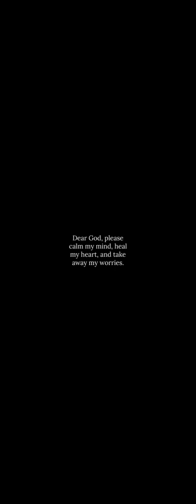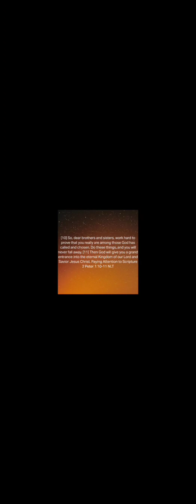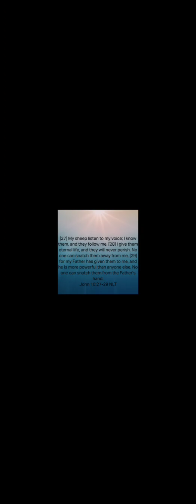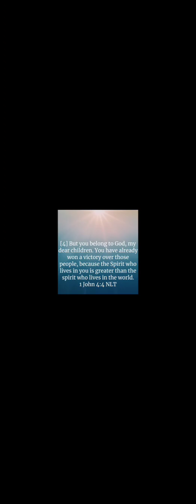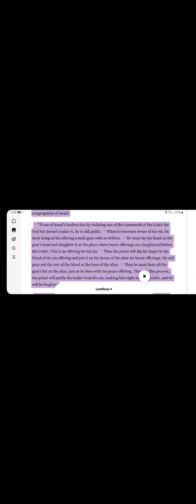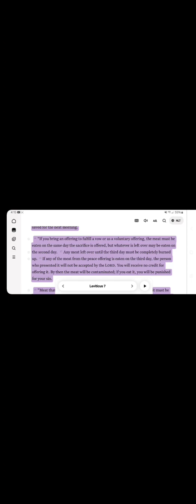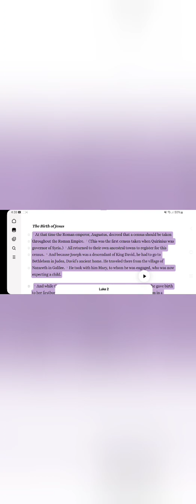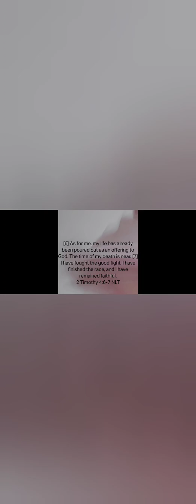Genesis 3 Study pt. 24 (The Messiah pt.4)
In today's video we will be discussing The Messiah our Lord and Saviour !